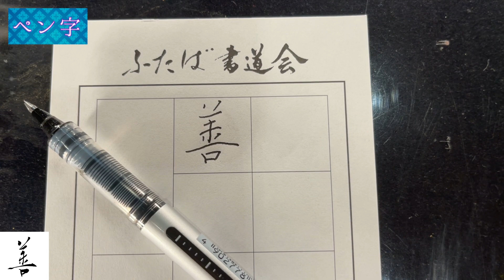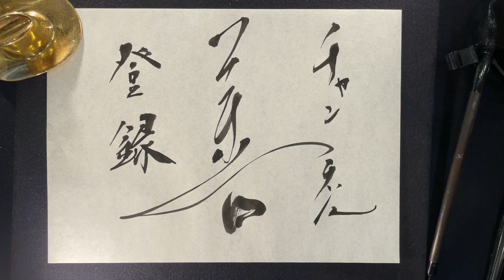【善】美文字￤ペン字￤筆ペン￤大筆￤アート￤武田双龍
※日曜お休みします。

1984年生まれ、熊本出身。
60支部を抱えるふたば書道会理事長、ふたばの街書道教室主宰(護国寺駅)。
3歳から、母である双葉から指導を受け、18歳で「双龍」の雅号を戴く。
18歳から本格的に書を勉強し、18年かけて美しい文字の研究に没頭。
１０人以上のプロの書道家を輩出。

00:00「善」について
01:37ペン字
02:56筆ペン
04:06大筆
05:19アート
07:25エンディング

書き方
美文字
武田双龍
ペン字
筆ペン
習字
書道
手本
楷書
行書
アート